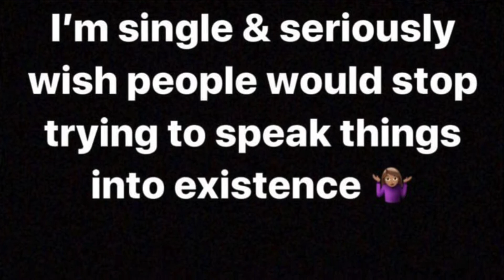IS CHRIS TRYING TO MAKE QUEEN JEALOUS ?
THANKS FOR CHILLING HOPE YOU WERE ENTERTAINED .
 (watch in HD1080p). !